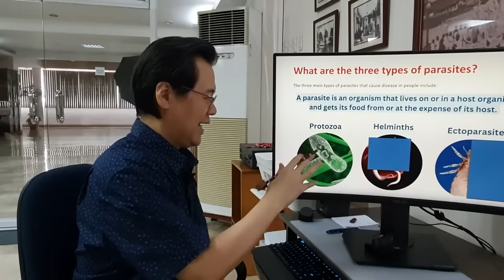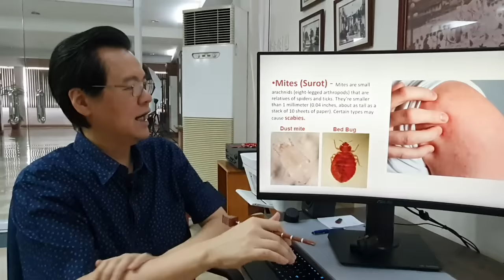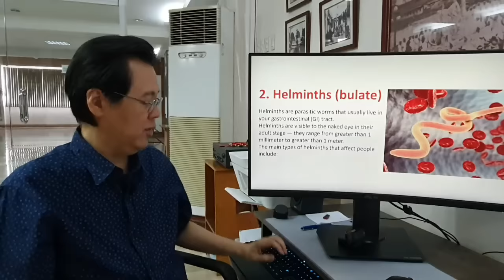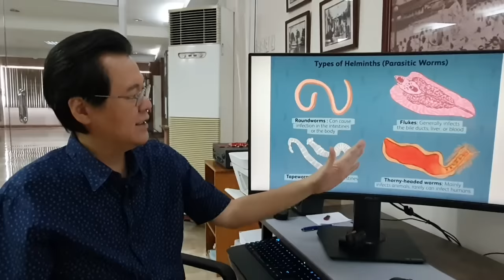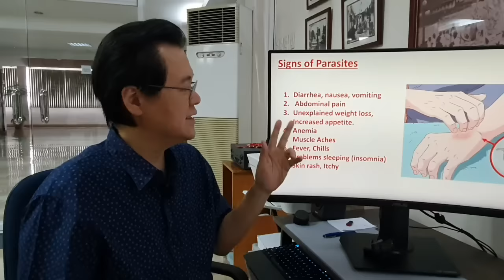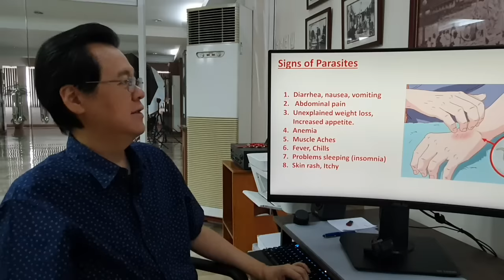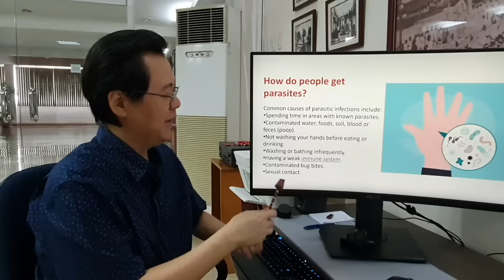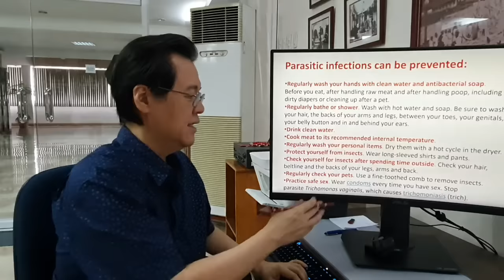Paano Malalaman kung may Bulate o Parasites sa Katawan. - By Doc Willie Ong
Paano Malalaman kung may Bulate o Parasites sa Katawan.
Nakakahawa Ba Ito?